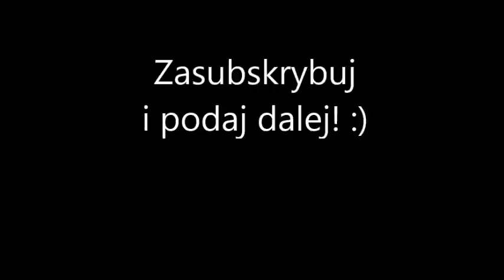Bądź sobą!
Pzytoczona nazwa firmy, szkolenie, które odbyłem i otoczka słowna wokół tego tematu jest podstawą do wielkich zmian w moim życiu. Dziękuję, że mam możliwość współpracy z takim partnerem, bez którego nie byłoby mnie dzisiaj w takiej postaci jakiej objawiam się na filmie :)

We wszystkim co robisz, nieważne jak bardzo profesjonalny chcesz być, po pierwsze i najważniejsze bądź sobą! :)